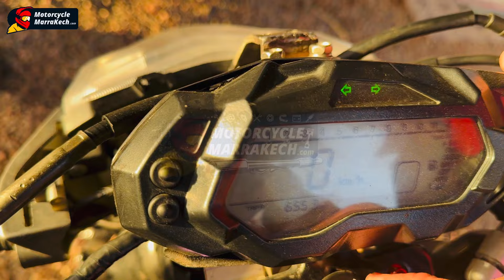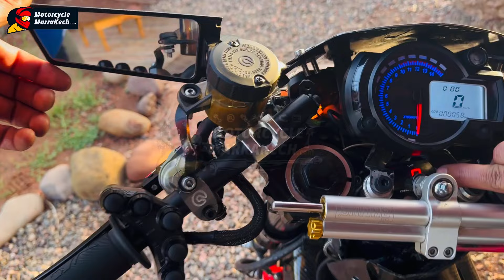احسن درجات لي سنة 2024 وحدة مراكشية وحد كازوية daytona 212cc zonghin190cc Youssef av brahim